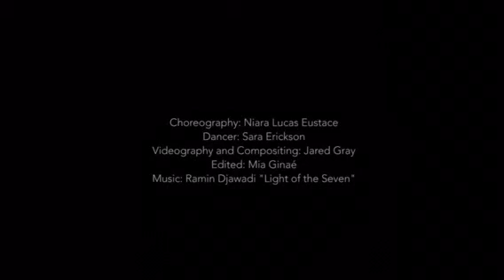Frozen Clouds (PARTIAL VERSION)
"At your darkest moment, the power of the human spirit will pull you towards the light...but first, you must become unhinged and allow it to send you spiraling..."

Sara Erickson, the beautiful dancer in this piece, had a few short hours to learn and perform this.  She was in town for a few days and we both jumped at the opportunity to work together. Thank you to Jared Gray for offering to film this (on extreme short notice), and to both he and Mia Ginae for editing.

Choreography: Niara Lucas Eustace
Dancer: Sara Erickson
Videography: Jared Gray
Editing:  Mia Ginae